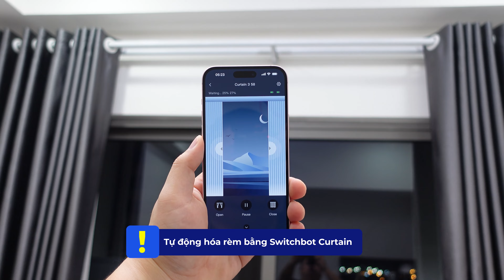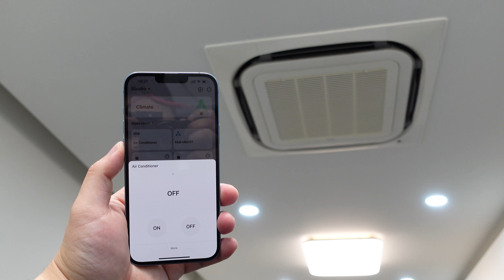Smarthome Aqara vs Switchbot: khi nào thì dùng cái nào?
Tổng kết lại hai hệ thống smarthome mình đang dùng cho nhà mình năm 2023 này là Aqara và Switchbot, vì sao mình chọn từng giải pháp, nó phù hợp với ai, tình huống nào dùng? Mời các bạn đang chuẩn bị thi công nhà thông minh thì tham khảo nhé.